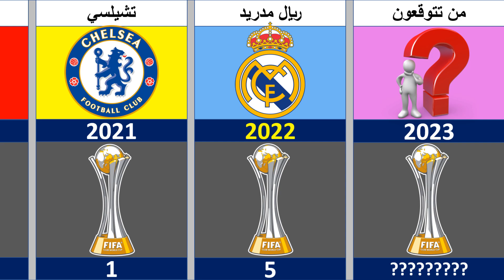جميع الأندية الفائزة بكأس العالم للأندية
جميع الأندية الفائزة بكأس العالم للأندية بنسختها الجديدة من 2000 إلى 2022 🏆⚽️🌍

REAL MADRID
BARÇELONA
MANCHESTER UNITED
LIVERPOOL
INTER MILAN
AC MILAN
CHELSEA
CORINTHIANS
SAO PAULO
BAYERN MUNICH
INTERNATIONAL